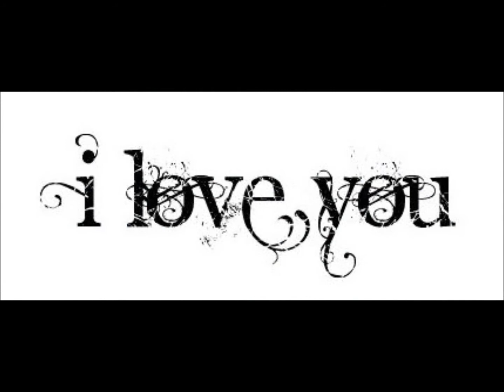You and I (in the style of Eddie Rabbit and Crystal Gayle) Wade & Daisy